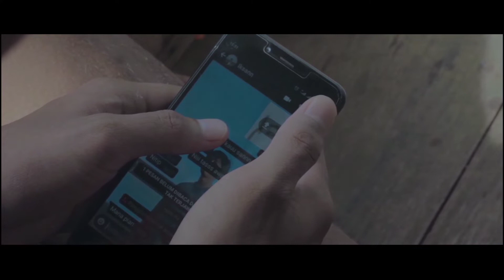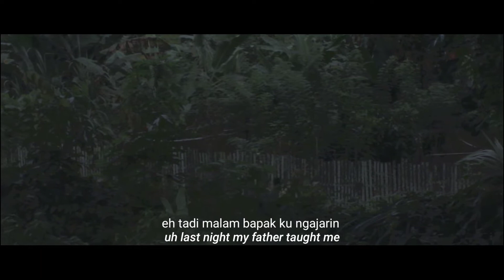301. T A K A U | Serondeng Tv | Pulang Festival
Di suatu hari ada tiga orang sahabat pergi memancing , ketika sampau di lokasi pemancingan , dan mereka lupa membawa umpan ,dan salah satu dari mereka pun mencari cacing ,ketika mencari cacing ia pun bertemu kucing , dan ternyata kucing tersebut adalah siluman takau